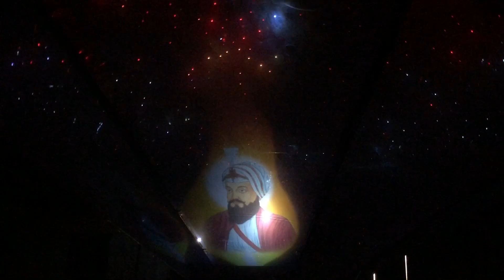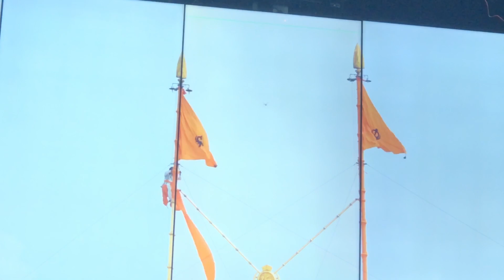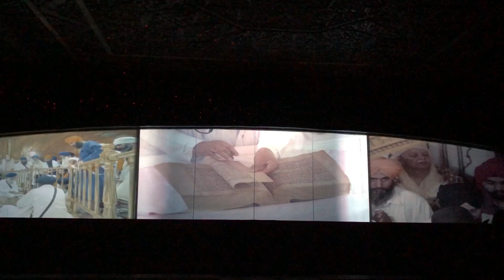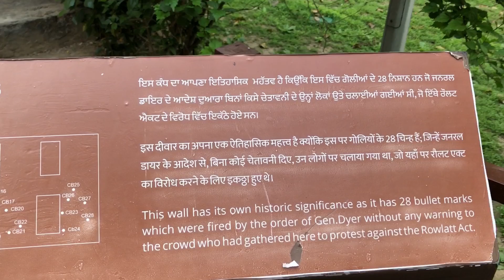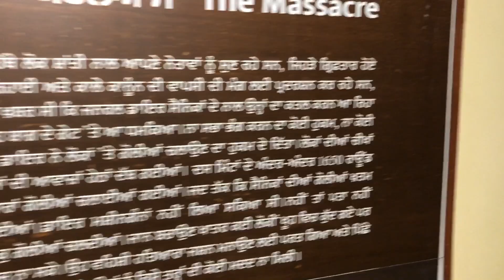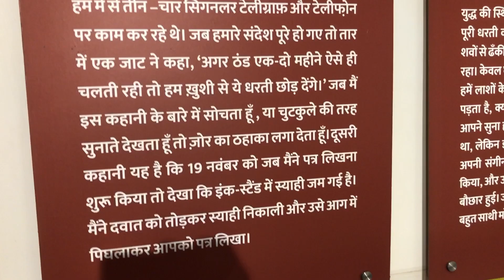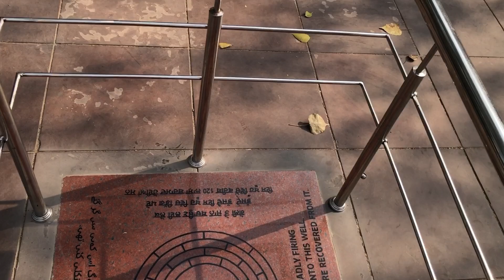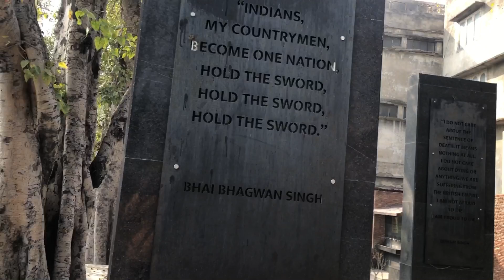Harmandir sahib || ajab ghar || jilian wala bagh || Randhawa vlogs